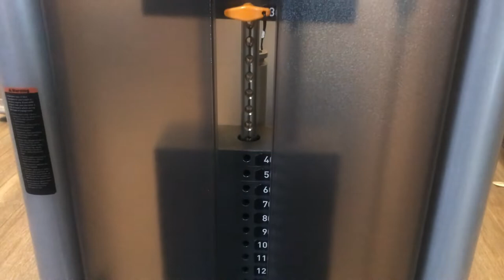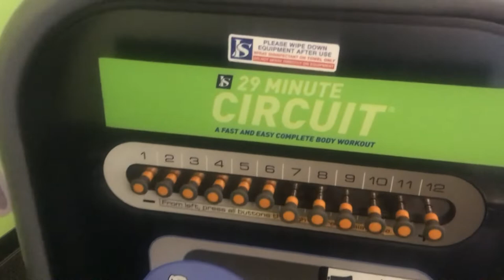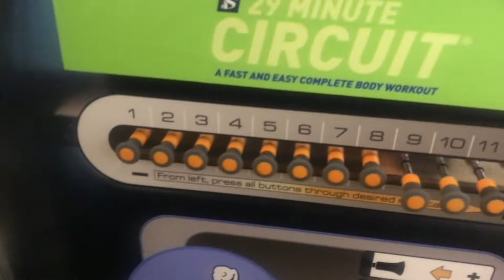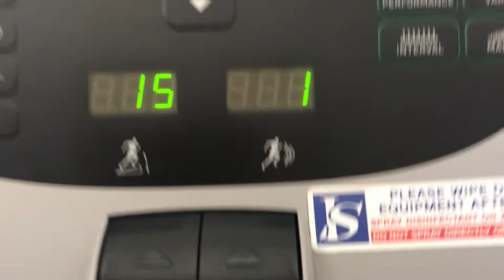HAPPY BIRTHDAY LIZ! How I Celebrated My Day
Xoxo Liz